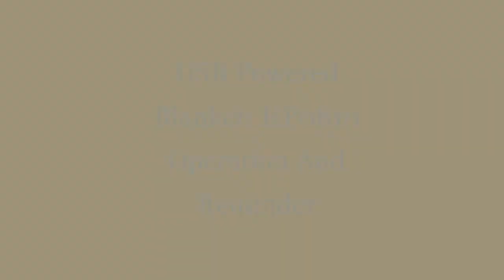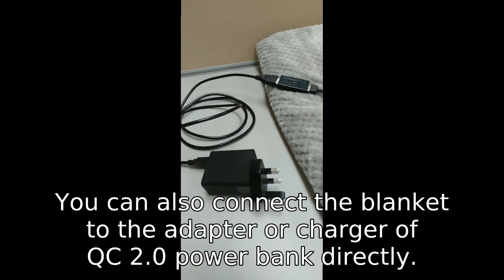HP0810 Soft Fleece Portable USB Power Heating Throw Shoulder Blanket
Winter is getting colder as each year passes and there's nothing better than curling up in front of a fireplace or TV with a warm cup of chocolate in your hands. What if you wanted more convenience on where you can take your blanket? What about going outdoors? Hiking or camping is a must all year round. PerfectPrime has the coziest and most comfortable portable electric blanket, that's a great addition for your outdoor trip. Just some of the benefits of it are.